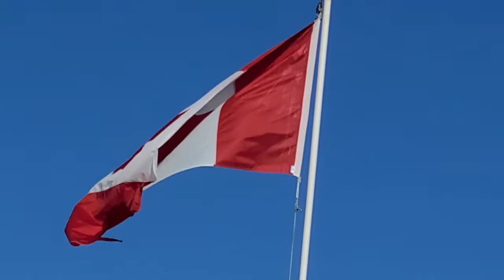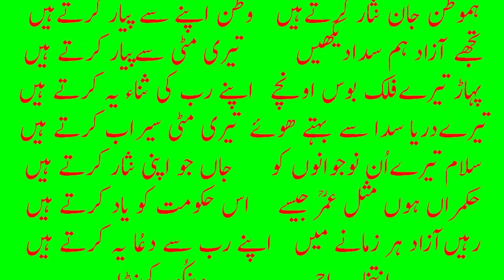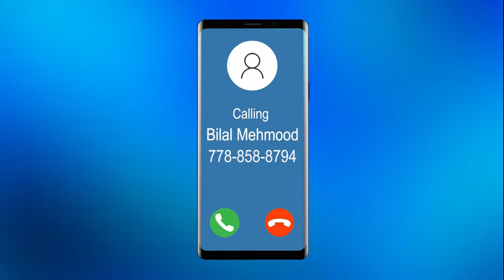Dil Apna Pakistan DAPTV-Eid and Canada Day Show July 2022.